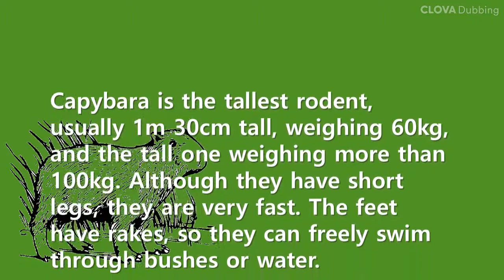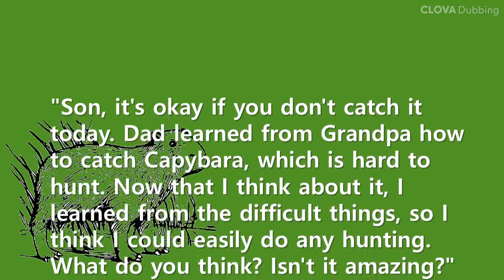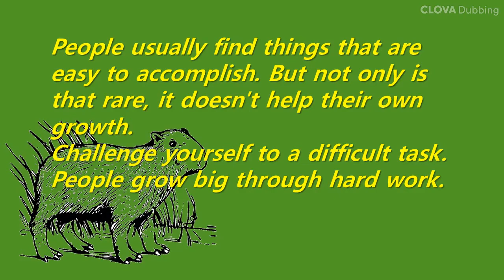Short Story: Why are we so hard at catching Capybara?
People usually find things that are easy to accomplish. But not only is that rare, it doesn't help their own growth. Challenge yourself to a difficult task. People grow big through hard work.